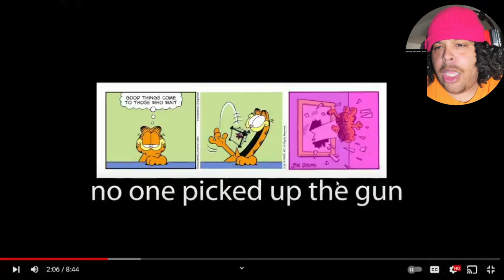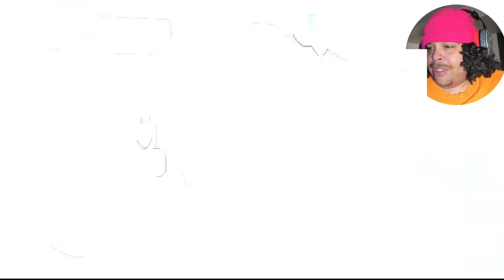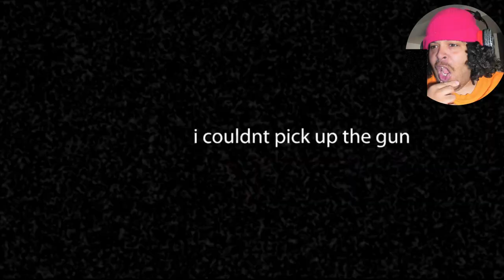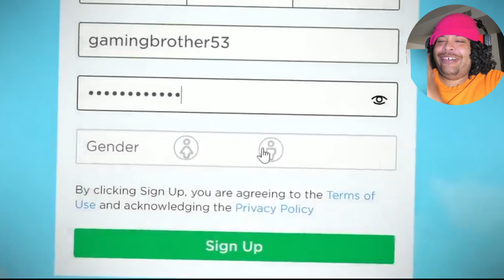BUUR IS INSANE FOR THIS! ROBLOX Murder Mystery 2 BACON Funny Moments 3 (MEMES) Reaction!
𝐑𝐎𝐁𝐋𝐎𝐗 𝐌𝐮𝐫𝐝𝐞𝐫 𝐌𝐲𝐬𝐭𝐞𝐫𝐲 𝟐 𝐁𝐀𝐂𝐎𝐍 𝐅𝐮𝐧𝐧𝐲 𝐌𝐨𝐦𝐞𝐧𝐭𝐬 𝟑 (𝐌𝐄𝐌𝐄𝐒) 𝐑𝐞𝐚𝐜𝐭𝐢𝐨𝐧! By @Buur

𝐑𝐎𝐁𝐋𝐎𝐗 𝐌𝐮𝐫𝐝𝐞𝐫 𝐌𝐲𝐬𝐭𝐞𝐫𝐲 𝟐 𝐁𝐀𝐂𝐎𝐍 𝐅𝐮𝐧𝐧𝐲 𝐌𝐨𝐦𝐞𝐧𝐭𝐬 𝟑 (𝐌𝐄𝐌𝐄𝐒) 𝐑𝐞𝐚𝐜𝐭𝐢𝐨𝐧